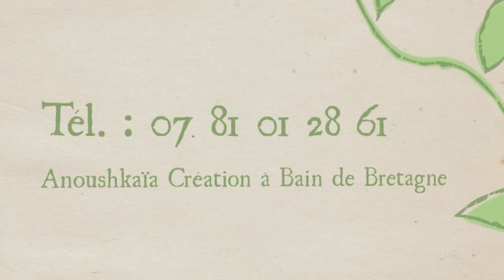Anoushkaïa Création, Confection artisanale de chaussons en cuir, de l'enfant à l'adulte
Anoushkaïa Création, Confection artisanale de chaussons en cuir, de l'enfant à l'adulte à Bain de Bretagne :